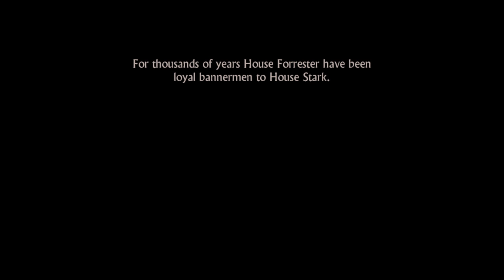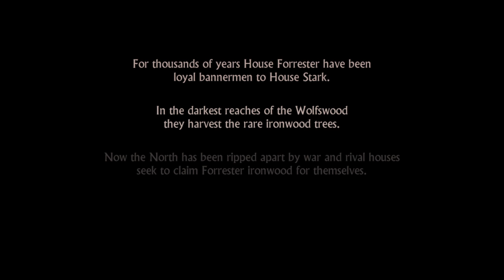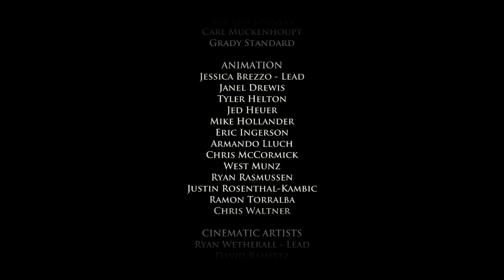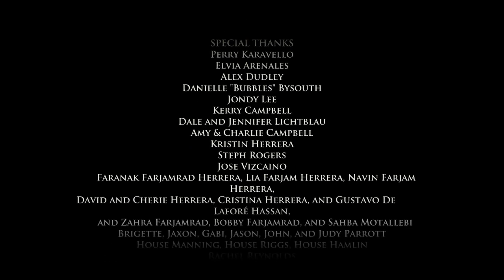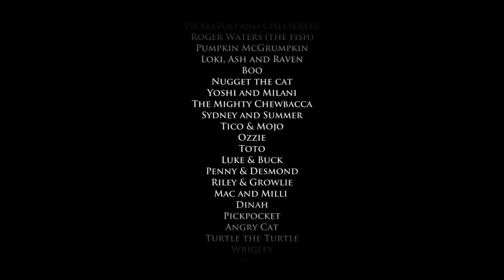GAMEOFTHRONES episode 1 the untold story final season A telltalegame production